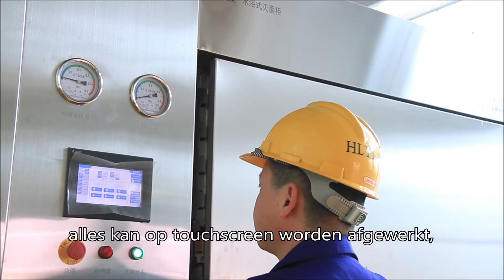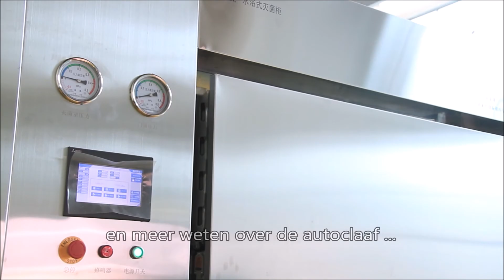Apotheek vochtige industriële grote stoomautoclaafsterilisatoroplossing,Desinfectie,China fabriek,Pr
Apotheek vochtige industriële grote stoomautoclaafsterilisatoroplossing,Desinfectie,China fabriek,Prijs
Productnaam: Oververhitte de autoclaafmachine van de watersterilisator
Toepassing: Farmaceutische industrie, Voedingsindustrie, Medische apparaten, Laboratoria, Cosmetische industrieën, Textiel, Kledingstukken, Ampul, Flacon, Vloeistofdosering, Infusie, Kweekmedium, Orale vloeistof, Bloedzakken, Filters, Metalen gebruiksvoorwerp, Rubberen stop, Aluminium doppen, Glaswerk
, Voorgevulde spuit, kruidengeneeskunde,
Utility: verzadigde schone stoom, installatiestoom, gezuiverd water, stadswater, perslucht,
Vermogen: AC380V / 220V, 3-fasen, 5 lijnen
Ontwerpdruk: 0.245Mpa
Ontwerptemperatuur: 139 ℃
Aangepaste cyclus op aanvraag
Farmaceutische industrie, Vochtige hitte verzadigde stoomdruk autoclaaf sterilisator fabrikant, autoclaaf machine, werkingsprocedure van sterilisatie, hete lucht oven, droge warmte oven, GMP richtlijn, ampul, laboratorium, bio-gevaarlijk materiaal, vloeistofdosering, oververhitte water sterilisator, China fabriek,
hoe te laden, hoe autoclaafvideo's te gebruiken, hoe autoclaaf werkt, sterilisatieproces, validatie van autoclaven, werkingsprincipe van autoclaaf, depyrogenering, cosmetische industrie, medische hulpmiddelen voor ziekenhuizen,
farmaceutische industrie machines | farmaceutische industrie interview | farmaceutische industrie salaris | farmaceutische industrie uitgelegd | farmaceutische industrie in de VS | farmaceutische industrie in Amerika | farmaceutische industrie geschiedenis | farmaceutische industrie aandelen | phar
maceutische industriei � | betekenis farmaceutische industrie | producten uit de farmaceutische industrie | investering in de farmaceutische industrie | farmaceutische industrie in bangladesh
Vochtige hitte verzadigde stoomdruk autoclaaf sterilisator fabrikant ★ FDA autoclaaf validatierichtlijnen | Stoomsterilisatie autoclaaf | Stoomsterilisatie-apparatuur | PDA richtlijnen voor autoclaafvalidatie | Stoomsterilisatie ppt | Stoomsterilisatiemachine | Sterilisatiecycli PDF | Vochtige warmtesterilisatie
autoclaafmachine in tamil | autoclaafmachine gebruikt in hindi | autoclaafmachine
hoe te gebruiken | autoclaafmachine gebruikt | bij het lossen van een autoclaafmachine een medische assistent | autoclaafmachine in werking
Werkingsprocedure van sterilisatie ★ Hoe het autoclaafregister bij te houden | SOP voor reiniging van autoclaaf | Autoclaafprocedure PPT | sop voor autoclaaf: farmaceutische richtlijnen | SOP voor autoclaafvalidatie | Autoclaaf PDF-notities | SOP van autoclaaf slideshare | Autoclaafprocedure voor chirurgische instrumenten
Heteluchtoven ★ diagram heteluchtoven | heteluchtoven temperatuur | heteluchtoven principe | heteluchtoven gebruik | heteluchtoven prijs | heteluchtoven ppt | heteluchtoven pdf | heteluchtovenfunctie | heteluchtoven gebruik in laboratorium
| werking van heteluchtoven | werkingsprincipe van heteluchtoven | toepassing van heteluchtoven | autoclaaf en heteluchtoven | soorten heteluchtovens | verschil tussen autoclaaf en heteluchtoven | 3d heteluchtoven | structuur van heteluc